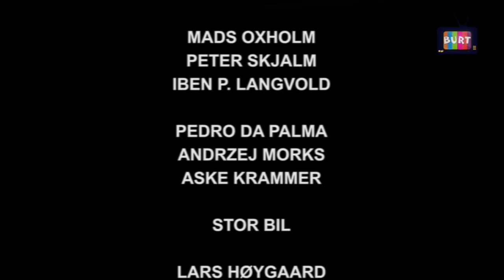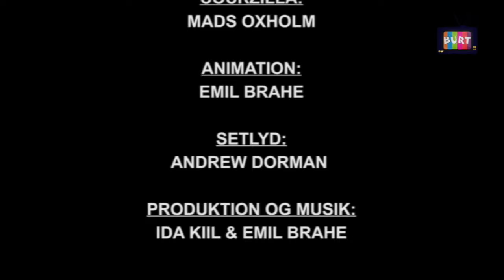Uge30 BURT2 På kryds og tværs nr 12 2019 Koxholmsbadekar del1